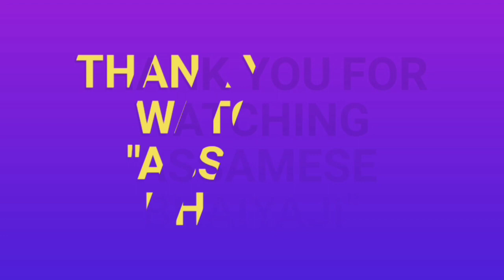ঝুমুৰ নিত্য । Jhumur dance by Bongalmora ladies. Assamese Bhaiyaji new video.